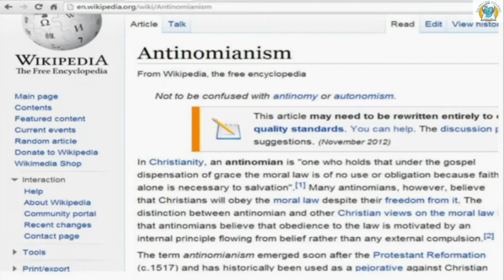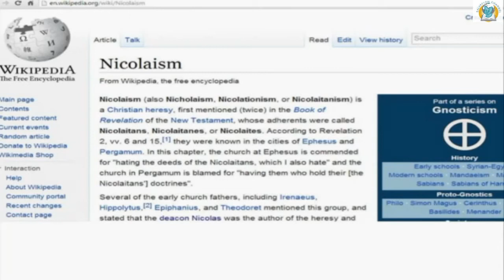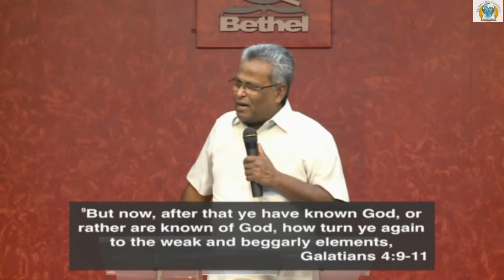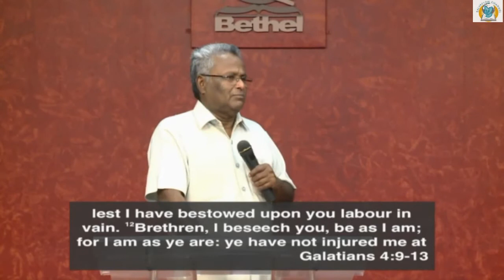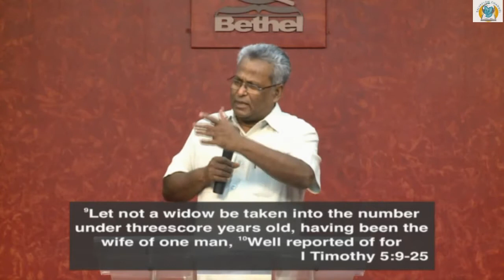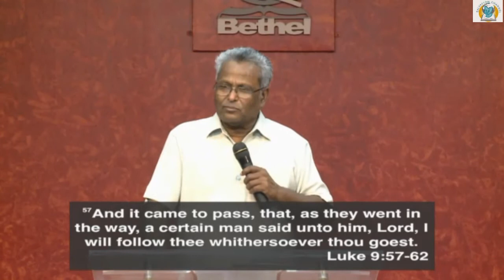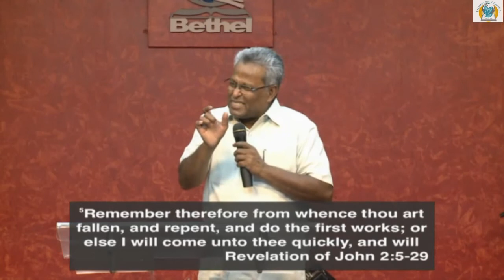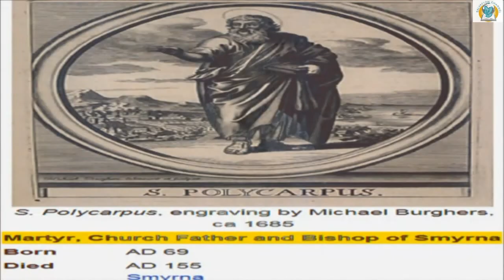Revelation Chapter 2 by Rev. M. A. Varghese P6